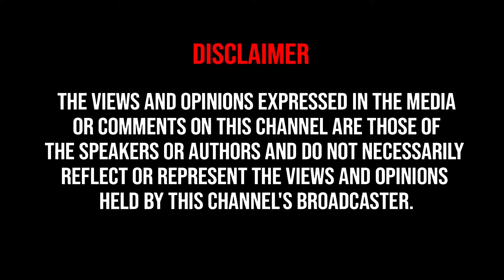2026-ல் முக்கிய போட்டியே விஜய்க்கும் உதயநிதிக்கும் தான்.. மக்கள் எதிர்பார்ப்பு | TVK Maanadu | Vijay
2026-ல் முக்கிய போட்டியே விஜய்க்கும் உதயநிதிக்கும் தான்.. மக்கள் எதிர்பார்ப்பு | TVK Maanadu | Vijay